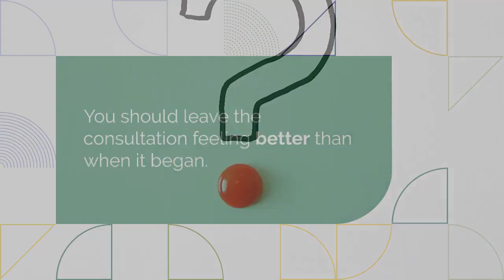Five questions to ask an Attorney who specializes in OUI cases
Meeting with an attorney regarding an OUI arrest can be a stressful experience. There is a large number of attorneys who claim to specialize in OUI cases, making it challenging to choose one to hire.

Here are five questions to ask a lawyer you are considering hiring for an OUI case. It's important to remember that this is your case, and you should feel comfortable asking any necessary questions.

Nichols & Tucker, P.A.
1250 Forest Ave. Suite 10
Portland, ME 04103